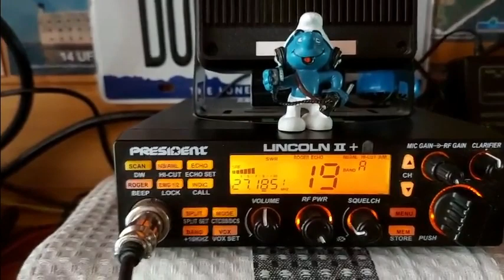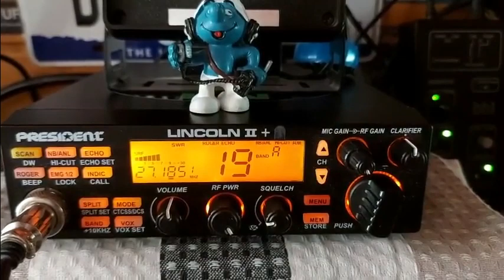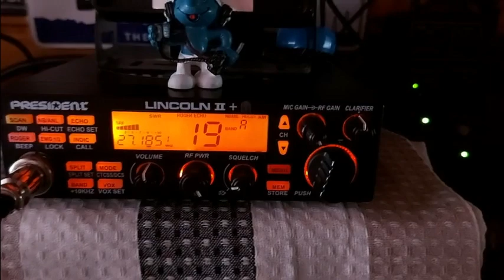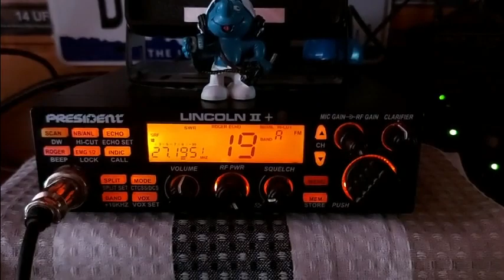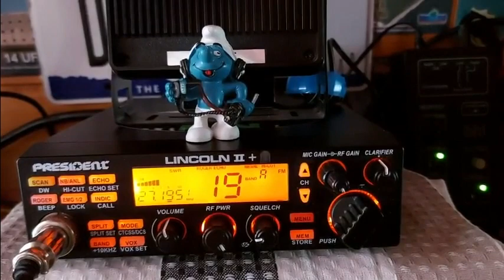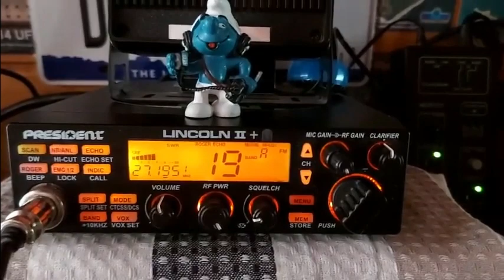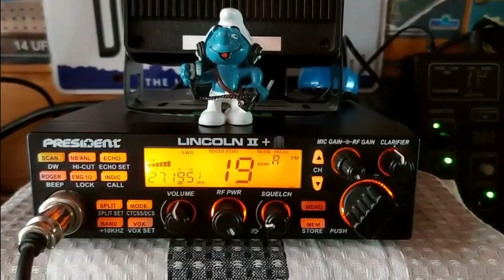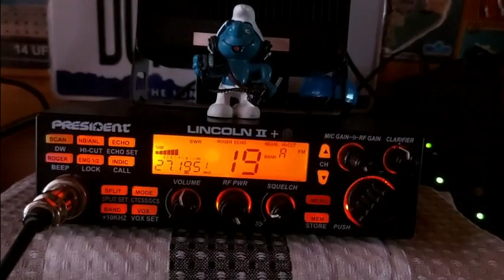Cibi QSO local en AM car il y a du monde (08 10 2020) P. Lincoln II+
QSO local en AM car il y a du monde